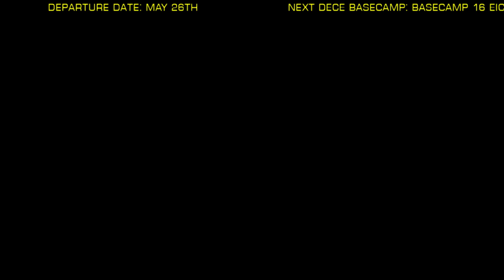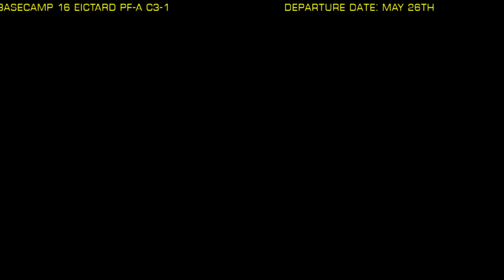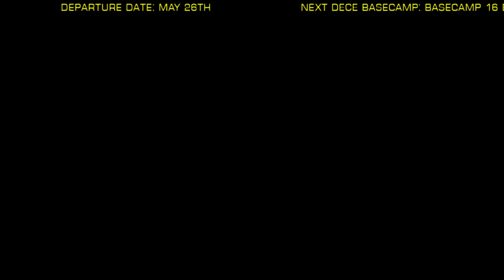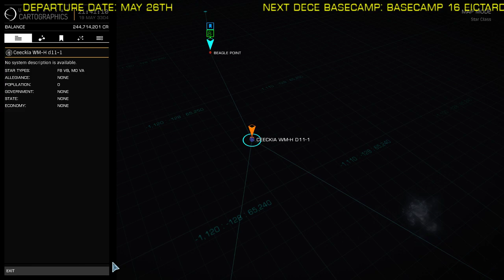DECE: Goodbye Beagle Point!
Talkshow and mass jump from Beagle Point.

Guests: Cmdr Jantah & Cmdr Colonthree